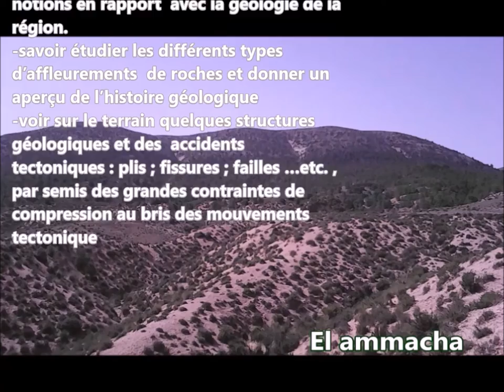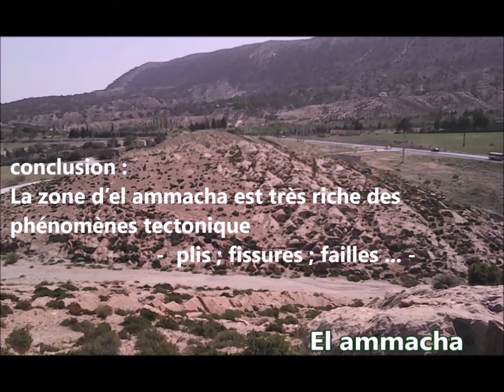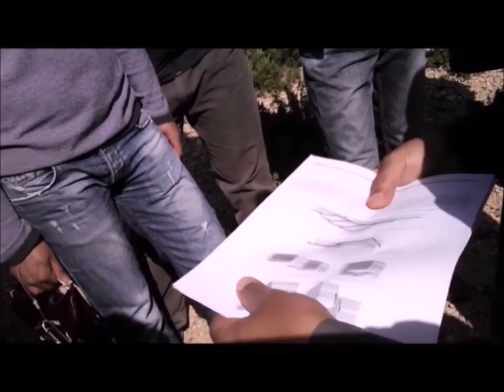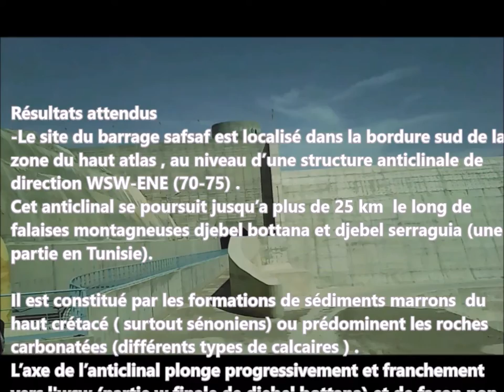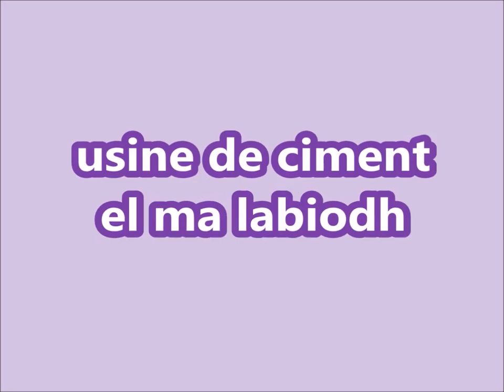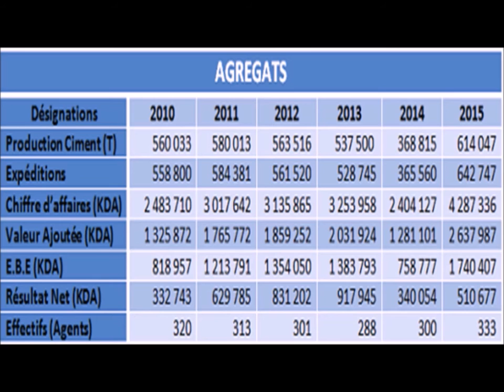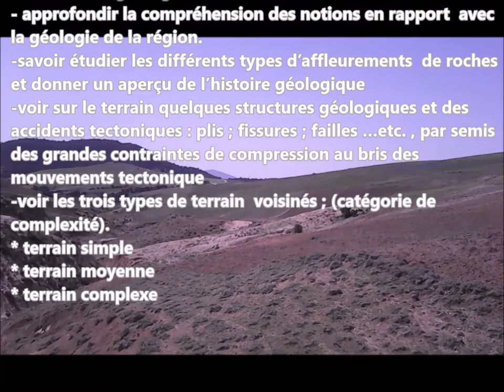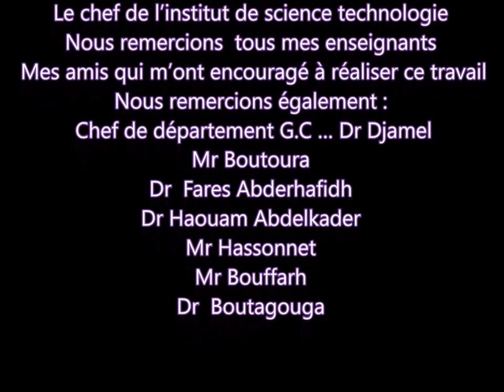les sorties scientifique géologique master 01 2016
Université de Tébessa Algérie
Institut de science technologie
DÉPARTEMENT DE GÉNIE CIVIl
Master 01 géotechnique
Module : géologie appliquée